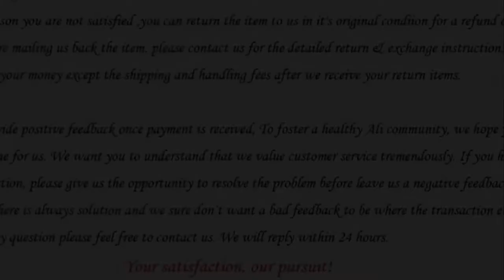Hair Accessories Synthetic Wig Donuts Bud Head Band Ball French Twist Magic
Package Size: 11cm x 11cm x 3cm (4.33in x 4.33in x 1.18in)